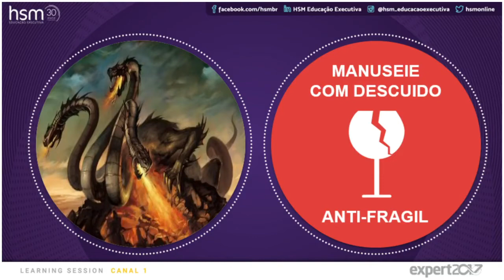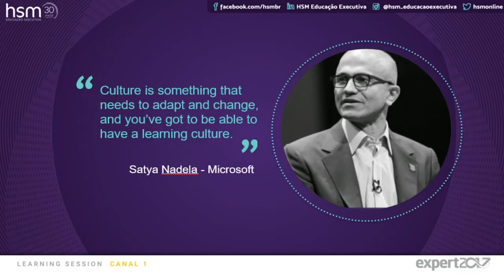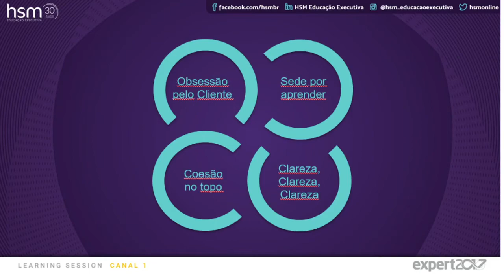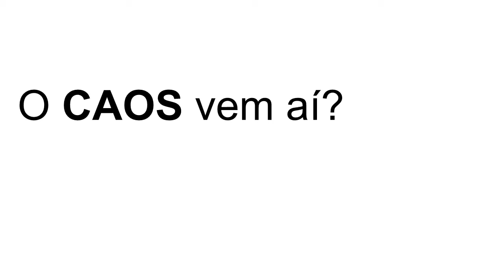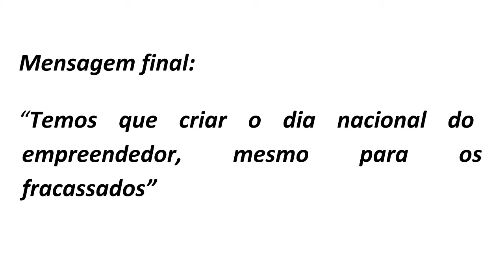Os Antifrágeis 20º Episódio - Antifragilidade na prática: os ensinamentos de CEO e de um gestor